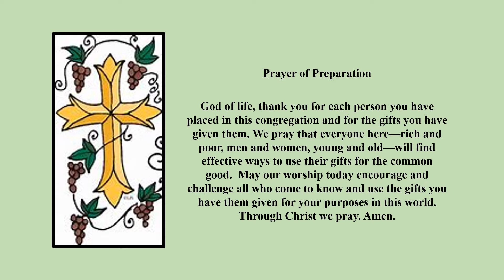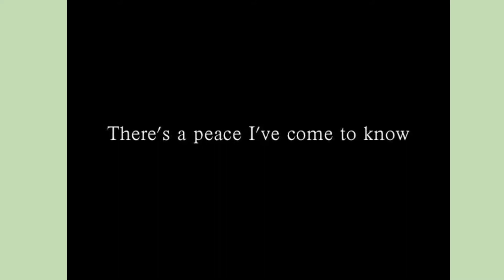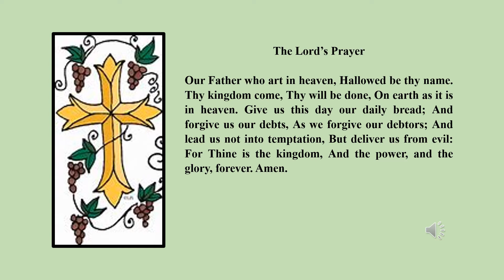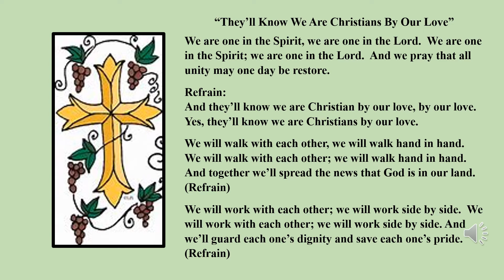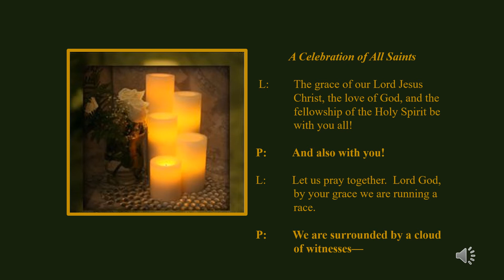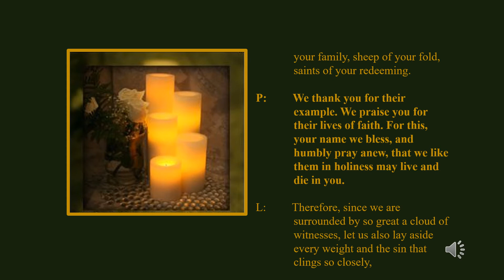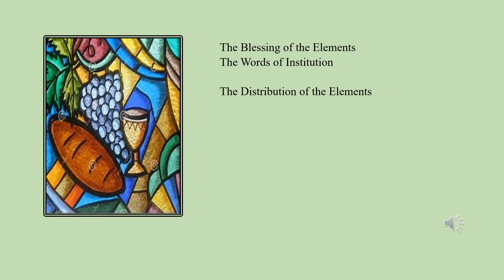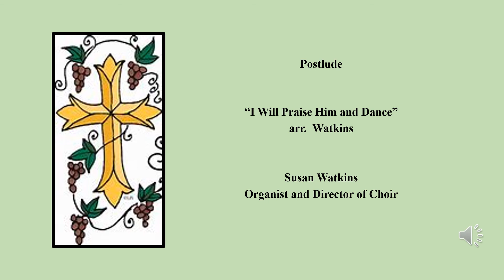Sunday Worship Virtual 11 7 21